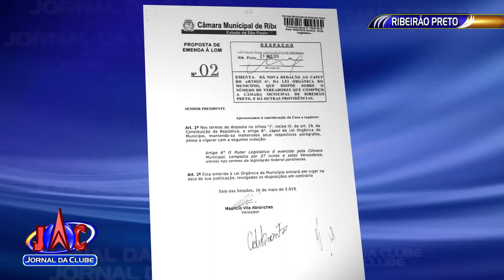Barretos poderá ter menos representantes no legislativo em 2021 - Jornal da Clube (16/07/2019)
A Câmara de Barretos deve começar a analisar um projeto de lei.